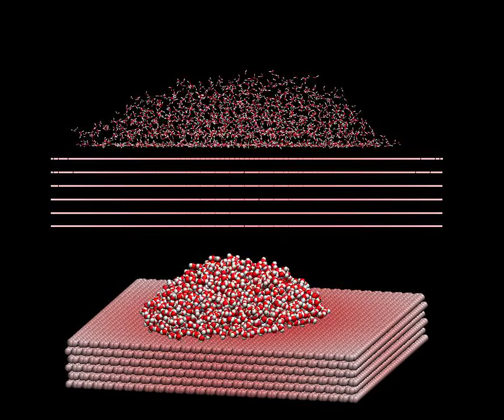Water droplet on graphite, molecular dynamics simulation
SPC/E water droplet on a rigid graphite surface.